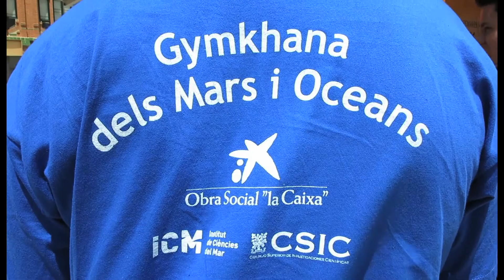Gymkhana de los Mares y Océanos 2014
Al planeta Tierra se lo denomina planeta azul. Los mares y océanos ocupan más de dos tercios de su superficie, y desempeñan un papel clave ya que regulan el clima y hacen posible la vida como la entendemos hoy en día. Los océanos son un sistema global, interconectado, y su correcto funcionamiento se debe al hecho de que todas sus partes son necesarias. El mecanismo de conexión entre las partes, regiones o cuencas que tienen los océanos son las corrientes marinas. Una manera muy intuitiva y fácil de visualizar este sistema global que son los océanos es experimentar en nuestro hábitat usual el sistema de corrientes, y por eso os proponemos transformar nuestra ciudad en el planeta azul. Para conseguirlo, haremos un viaje virtual por las corrientes marinas, caminando o «navegando» por nuestras calles, aprendiendo de los ecosistemas marinos y convergiendo en un experimento final donde visualizaremos el funcionamiento global de los océanos y, por tanto, del planeta.